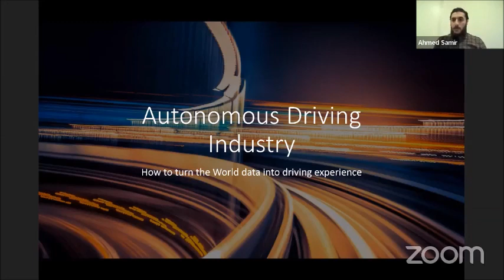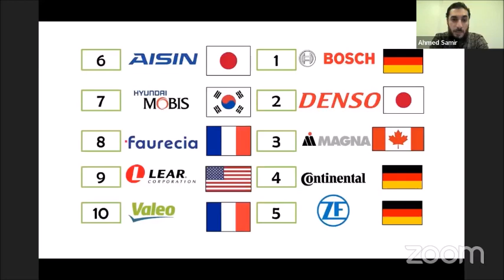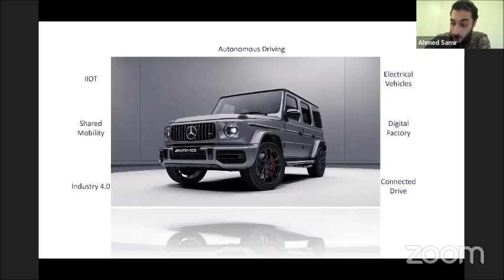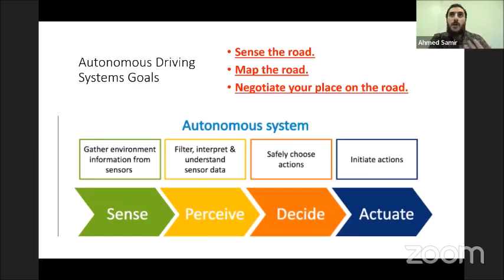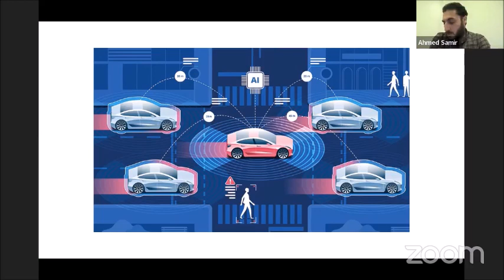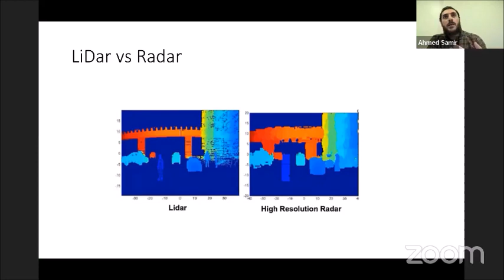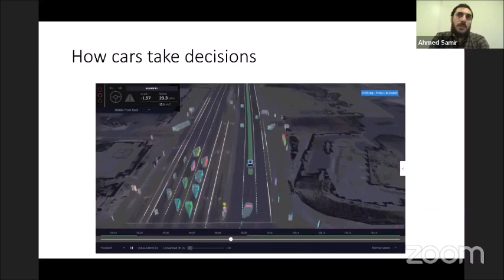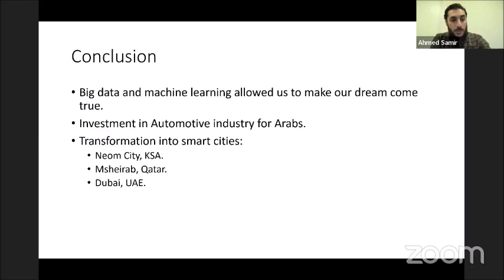Importance and application of Data Sceince in autonomous vehicles-Volvo- with Mr. Ahmed Fath Allah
Importance and application of Data Sceince in autonomous vehicles -Volvo for example- with Mr. Ahmed Fath Allah
In MIRAS B2B Days 2